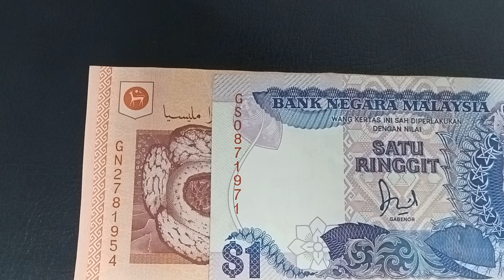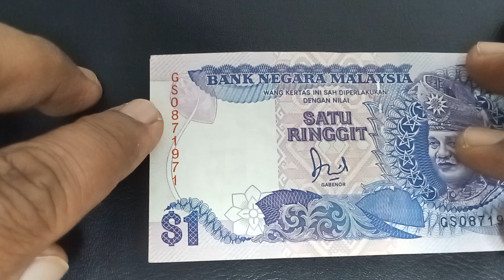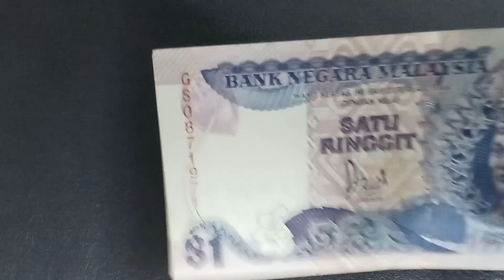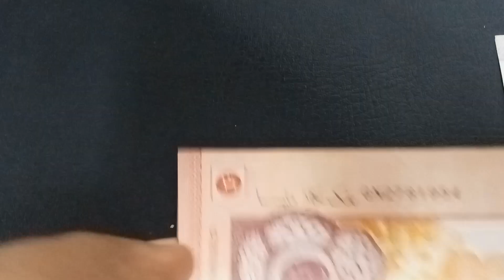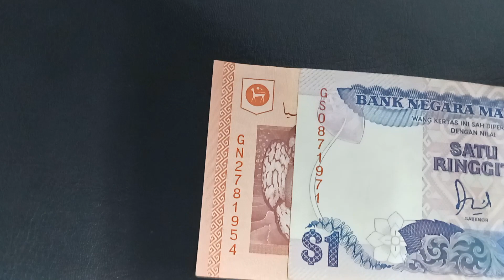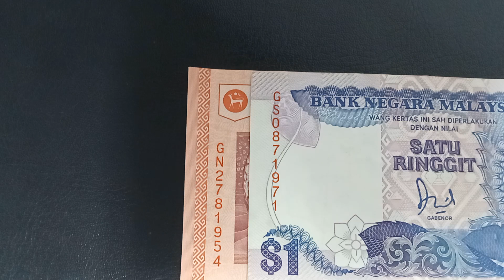Duit lama / Nombor siri tarikh lahir nilainya dimana? Malaysian banknotes.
nombor siri tarik lahir merupakan sebahagian dari nombor Siri Pilihan yg menjadi bahan koleksi dunia numismatik, begitupun nombor2 bertarikh hari lahir ini tidaklah mempunyai nilaian jualan yg tinggi melainkan ianya bersangkutan dengan tarikh Lahir individu2 yang terkenal atau nombor siri tarikh itu mempunyai signifikan dengan tarikh2 penting yg bersejarah, bagi pengumpul matawang lama ianya tetap mempunyai nilai yg unik utk dijadikan koleksi atau utk dijual beli.